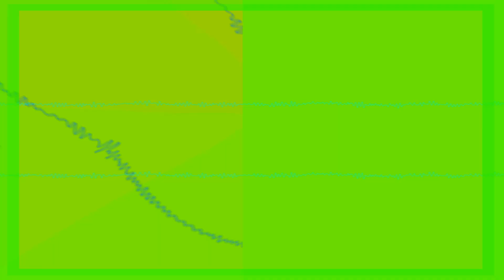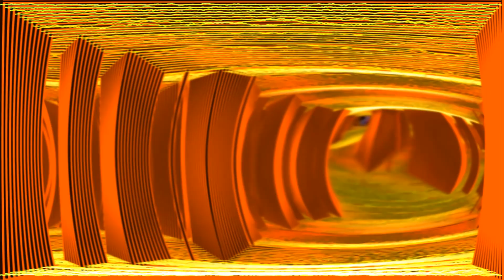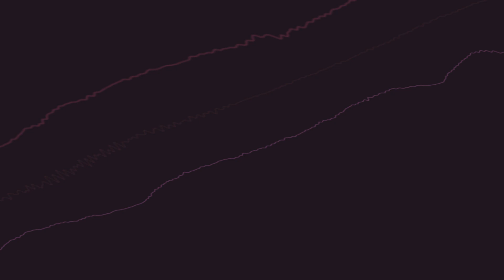1993-10 Special Edited Mix No.54 - side A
This was picked up in October of 1993 on Dyckman St. in NY.  This house/club mix was done by DJ Rick the Mexican.

Enjoy the beats and thanks for listening.